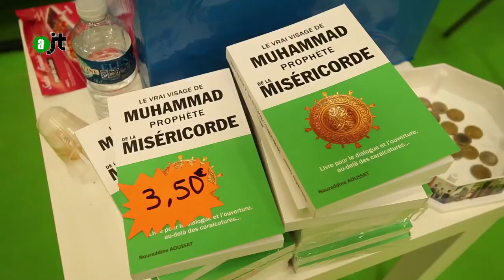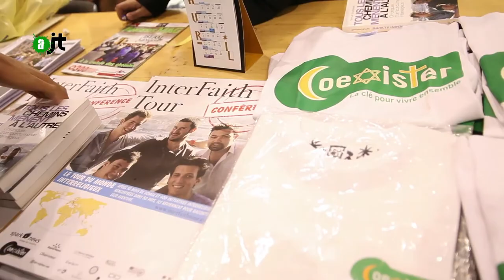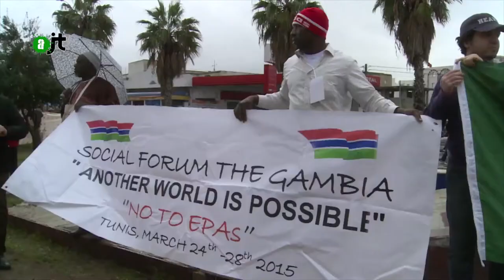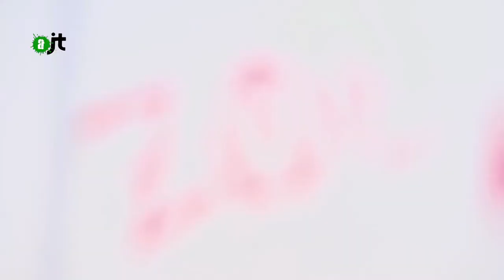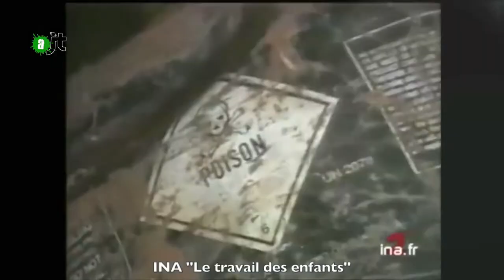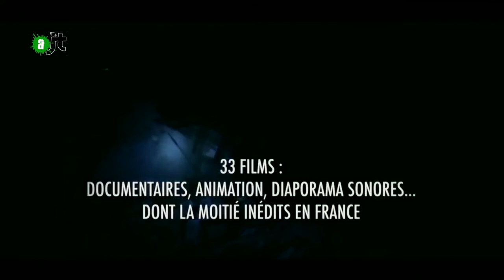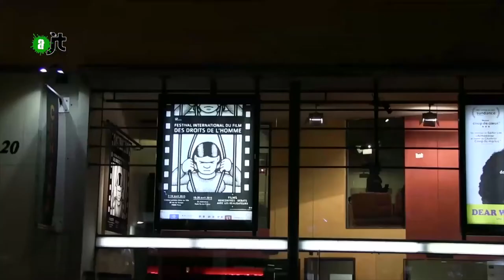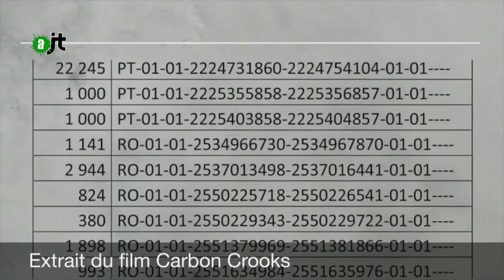AlterJT du 17/04/2015 : Radio France, foire musulmane, FSM, Sivens, travail enfants, FIFDH -33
Au sommaire de cet AlterJT du 17/04/2015 :

- la grève à Radio France soutenue par la CGT France Television (00:58)

- la Foire musulmane avait lieu au Bourget (3:30)

- Forum Social Mondial de Tunis (6:33)

- Evacuation des zadistes à Sivens (10:42)

- Journée Internationale dénonçant l'esclavage des enfants (14:20)

- Ouverture du Festival International du Film des Droits de l'Homme (16:51)

- Carbon Crooks, le film qui parle du crédit carbone (19:20)